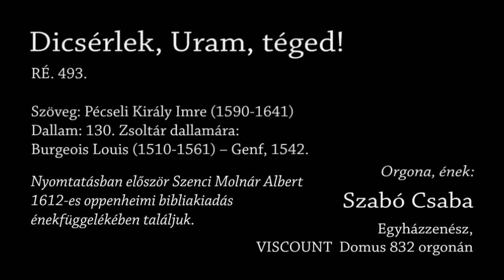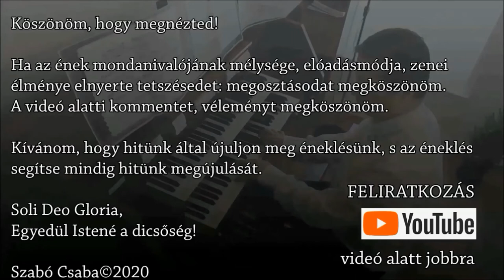493. dicséret: Dicsérlek, Uram, téged - Orgona, ének: Szabó Csaba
Mert kősziklám és védőváram vagy te; vezess hát engem a te nevedért és vezérelj engemet. Zsolt 34,4